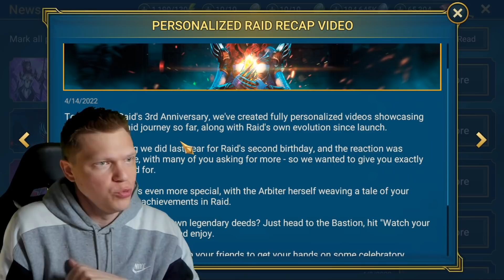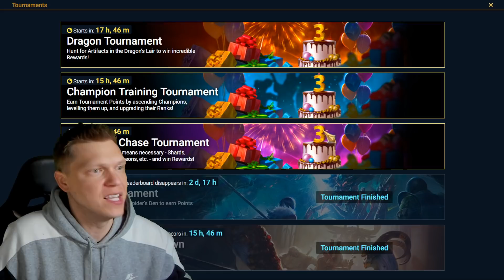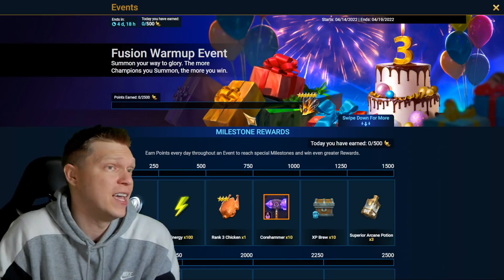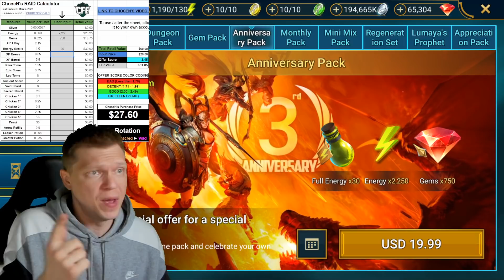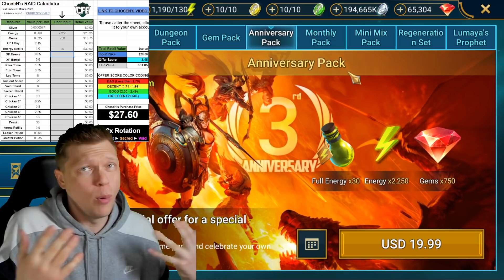NEW Promocode! Can I Solve It? What is this "Warmup" event? | RAID Shadow Legends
for a FULL interactive tier list & other resources!

⏱️ TIMESTAMPS
0:00 Intro
0:48 Recap Video
3:54 Crossword Puzzle
13:04 Game Stuff
20:45 Offers
23:06 Conclusion
🎮 How I Play RAID: Shadow Legends
📱 Mobile Phone: iPhone XS (when not at home)
📟 Portable Device: iPad 6th Gen 9.7 inch (when relaxing at home)
Graphics Card: Geforce RTX 3080ti
Mouse: Razer DeathAdder
Keyboard: Razer Blackwidow Chroma v2
Microphone:  Elgato Wave 3
Headset: HyperX Cloud
Processor: AMD Ryzen 9 3950x 3.5ghz
RAM: CORSAIR Vengeance 64GB (2 x 32GB) DDR4
Motherboard: MSI MEG X570 Ace